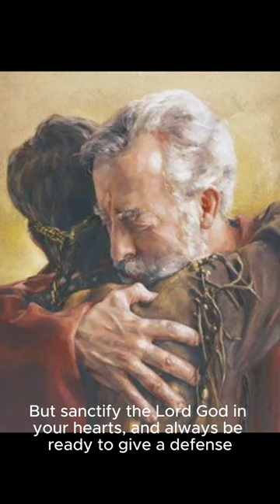Standing Firm in the Faith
Bibilical motivation for when you face opposition when standing up for your faith in God 1 Peter 3:13-17